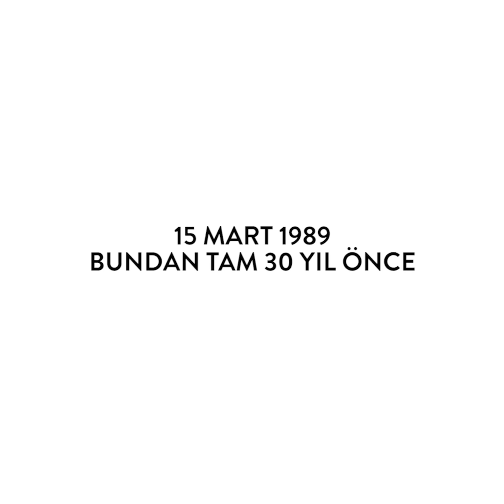Prekazi Vurdu, Gol Oldu!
Galatasaray ve Türk futbolunun unutulmaz isimlerinden Cevad Prekazi'nin hayatını anlattığı "Prekazi Vurdu, Gol Oldu!", raflardaki yerini aldı. Mylos Kitap etiketiyle çıkan nehir söyleşi kitabı, efsanenin, Monaco'ya attığı efsane golün 30. yılına denk düşüyor aynı zamanda. Hoş bir tesadüf... İzliyoruz...